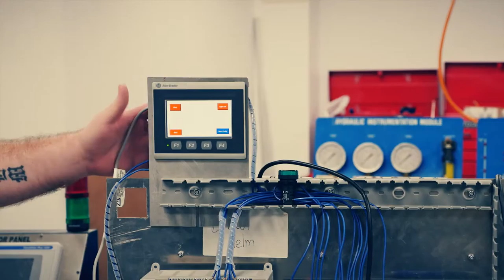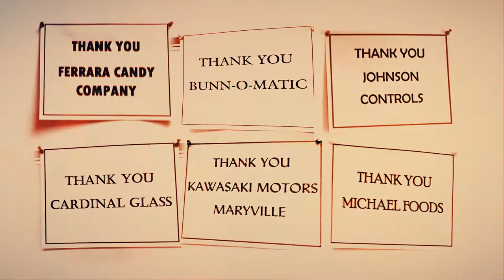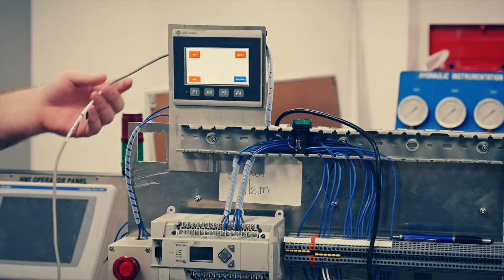Reimagining the Future - Southwest Iowa Community College (SWCC)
When Brian lost his welding job to offshoring, he feared his future looked bleak. But things changed when he discovered the Industrial Maintenance program at Southwest Iowa Community College.